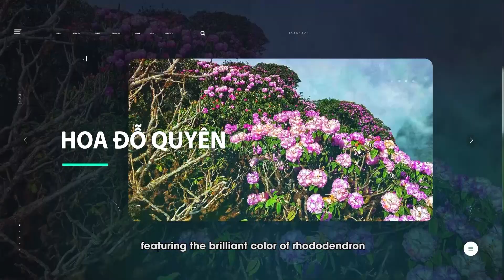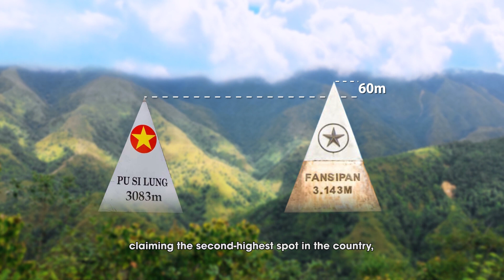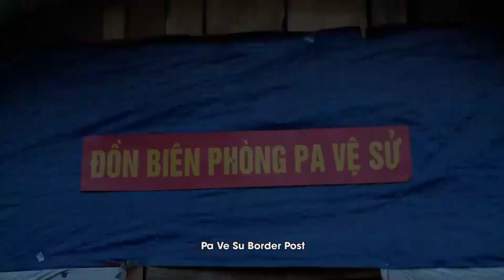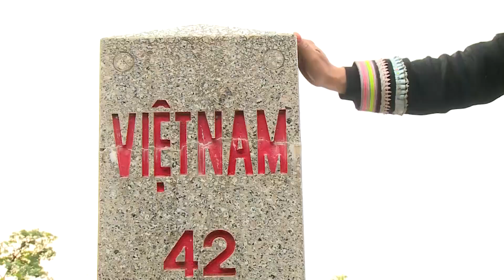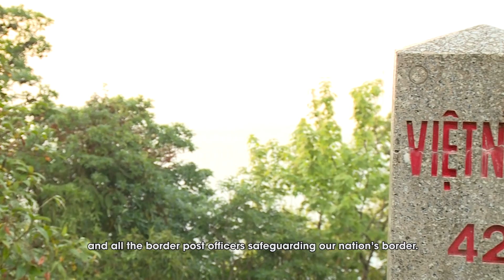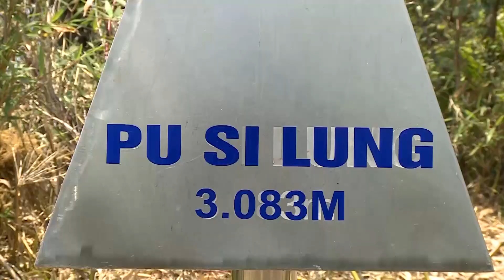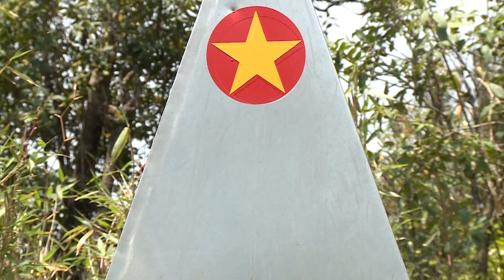TẬP 2 PUSILUNG NÓC NHÀ BIÊN GIỚI NGỌN NÚI KHÓ CHINH PHỤC NHẤT PĐ